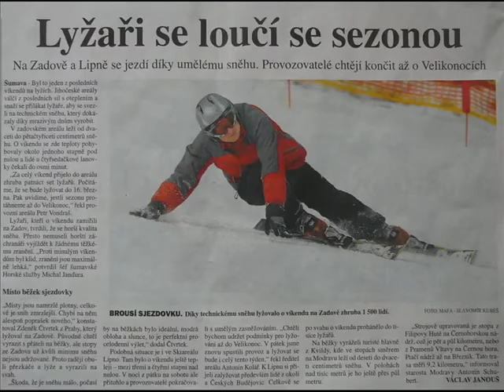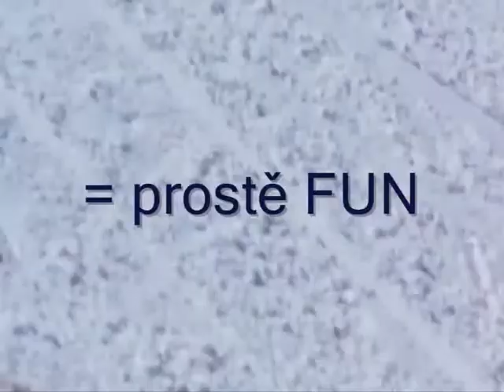Funcarving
Výbavička: Fischer rc4 wc sc 155cm, Dalbello Krypton Cros@Rampage (otočená první přezka), Sporten VarioFlex 40mm deska